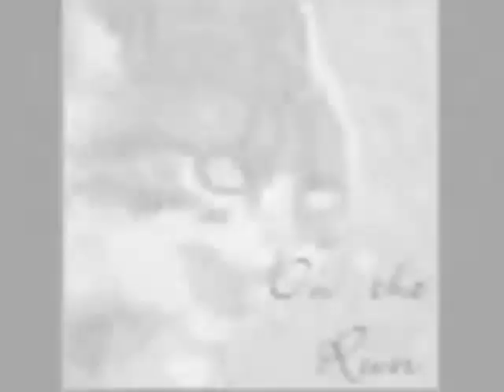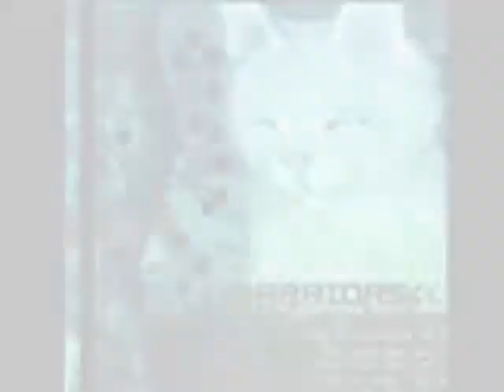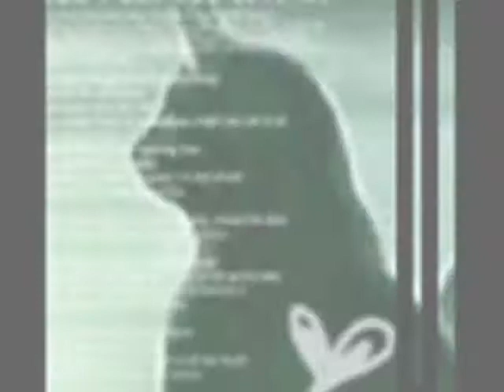Warriors - Truth Beneath the Rose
UGH! It's ugly!
All well

Yes this is the finnished product, I told you guys I wasn't doing the entire
7 minute song I'm too lazy XD

Lyrics:
Give me strength to face the truth
The doubt within my soul
No longer I can justify
The bloodshed in his name

Is it a sin to seek the truth, the truth beneath the rose?
Pray with me so I will find the gate to Heaven's door
I believed it would justify the means
It had a hold over me

Blinded to see
The cruelty of the beast
Here is the darkest side of me
(Forgive me my sins)

The veil of my dreams
Deceived all I have seen
Forgive me for what I have been

Pray for me 'cause I have lost my faith in holy wars
This paradise denied to me 'cause I can't take no more

Has darkness taken over me
Consumed my mortal soul?
All my virtues sacrificed
Can Heaven be so cruel?

I'm hoping, I'm praying
I won't get lost between two hearts
Follow a sin
The truth lies in between

Give me the strength to face the wrong that I have done
The darkest side of me

None of the content in this video is mine